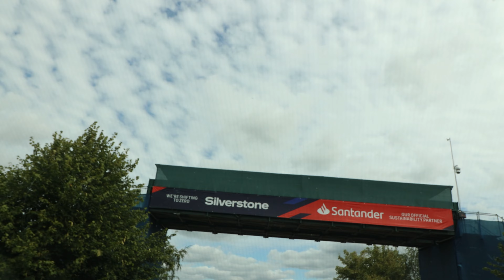Silverstone Festival 2023 | The Best Car Event in the UK?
It's Silverstone Festival 2023!

It's got racing, classic cars, new cars, fun fairs, merchandise, food and drink, and evening entertainment. Join us as we take a closer look.